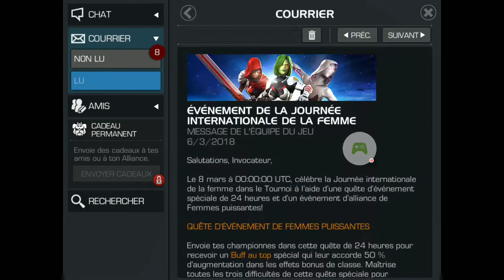Opening 5-stars #5 (une Girl ???) - Marvel Contest of Champions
On se retrouve pour un nouvel opening de 5* ! J'espère avoir un perso féminin pour l'événement de la femme !

Pour me contacter sur Line : x-greg-x